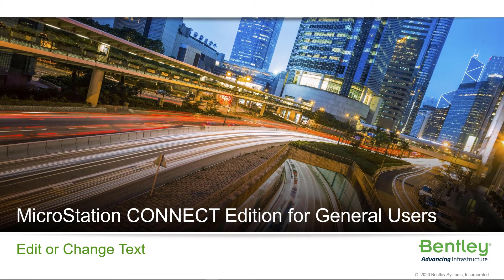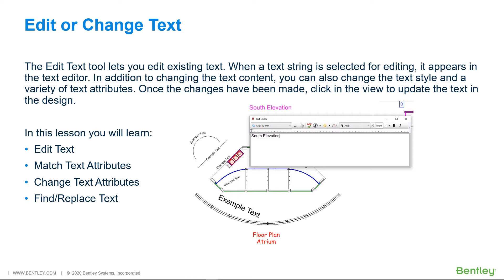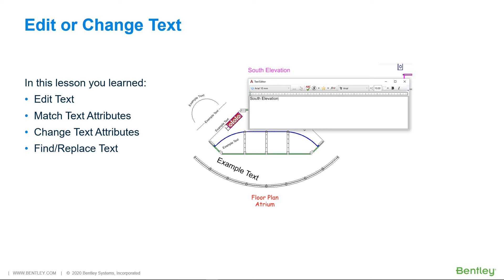4 Edit or Change Text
As text is placed, it will at some point need to be updated. After watching this video you will be able to use the Edit Text tool to edit existing text. In addition to changing the text content, you will also learn to change the text style and a variety of text attributes.